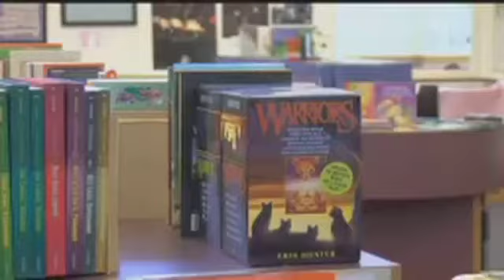River Road holds book drive for more than 600 students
River Road High School students have collected over 7,000 books for the districts elementary students so they do not fall behind academically over the summer.